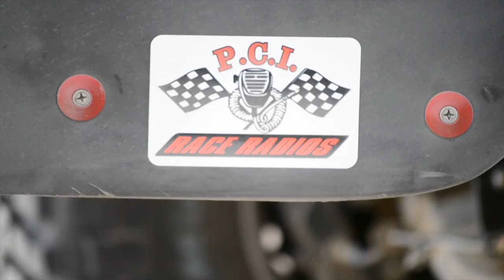first drive in the desert!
This video is about first drive